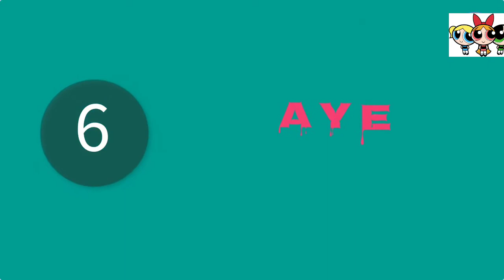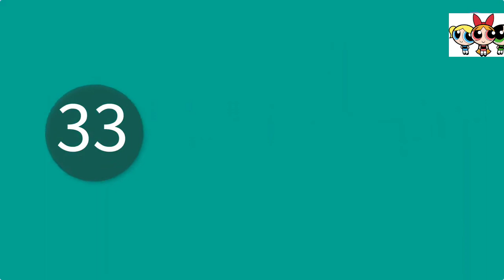Funny Sound Effect for Youtube Use|Free to use| Free to download no copyright